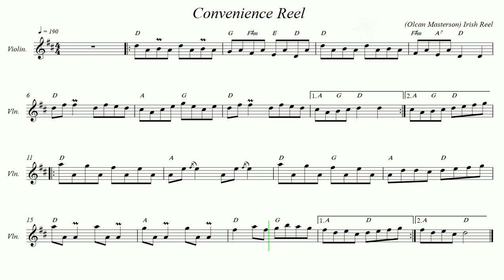Convenience Reel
Irish Reel.  Author: Olcan Masterson.
Recorded sources:
Climax Ceilidh Band - Come Dancing
Celtic String Ensemble - Celtic Greenfire